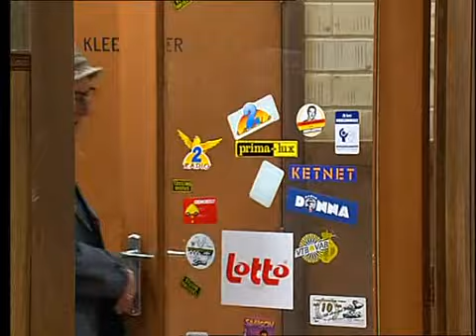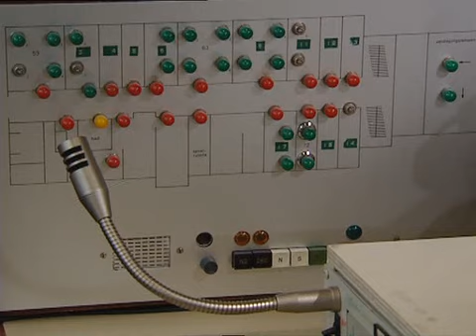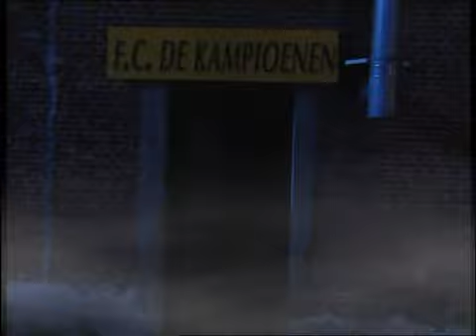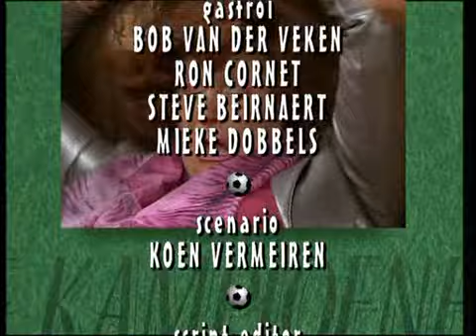F C De Kampioenen S13E01 Het knekelveld